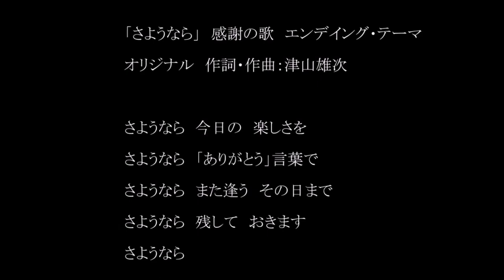さようなら good bye「別れの言葉」オリジナル 横山公民館練習（ ヒートウェーブ）180805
横山公民館練習‹イメージ画像›　ヒート・ウェーブ
H３０年（２０１８）８月５日（日）
ようこそヒートウェーブのYOUTUBEへ・・・
ジャンルを問わないボーカル・バンド「ヒート・ウェーブ」
楽しく演奏したいと言う思いの仲間の集まりです。
主題曲からポップス、歌謡曲、
スタンダードなどジャンルを問わず演奏します。
相模原市を拠点とし近辺地域のお祭り、
イベント、ライブ・ハウス、コンサート、
福祉施設など地域密着型のバンドです。
詳細は下記から観れます。
検索は　相模原ヒート・ウェーブ　又は津山雄次